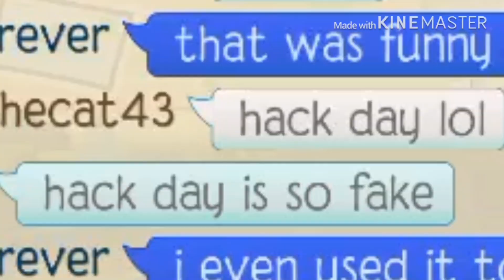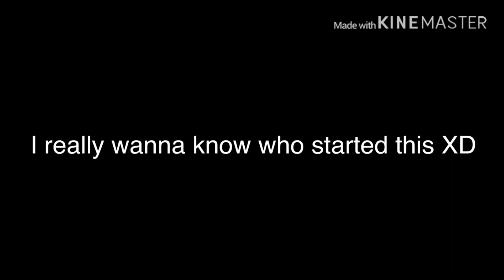⚠️HACKING DAY IS FAKE⚠️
I don’t know how ppl even started saying this XD but I used it to prank sum children